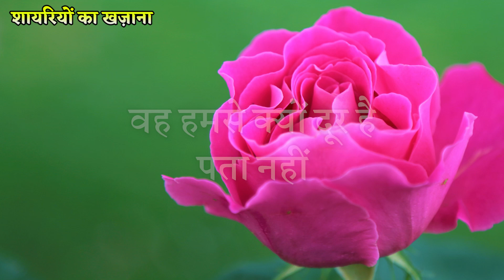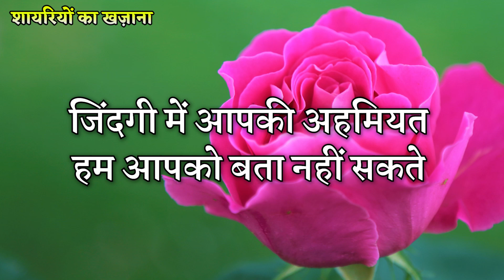Dil Se Pyar Karte Hai Aapse | Best Love Shayari In Hindi | Shayari Quotes